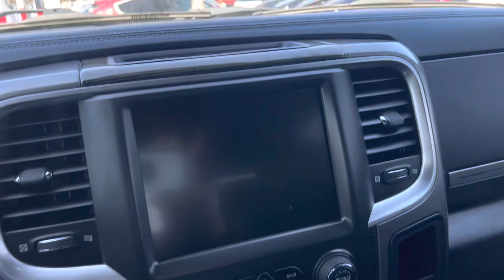2016 Ram 1500 diesel